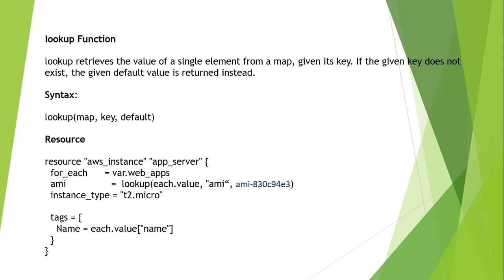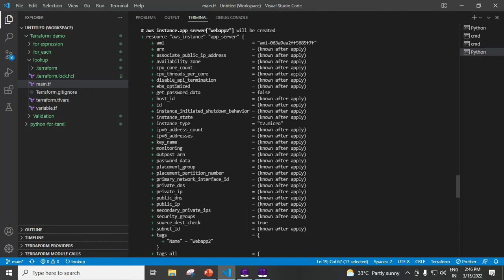Lookup Function In Terraform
Find a value of a key from map collection using terraform lookup function, it doesn't exist then taken by default value.